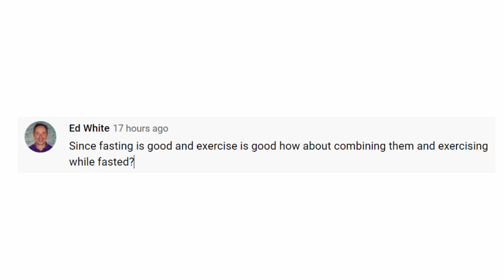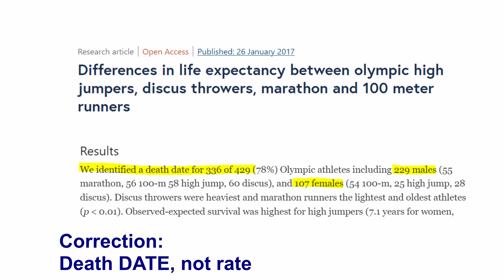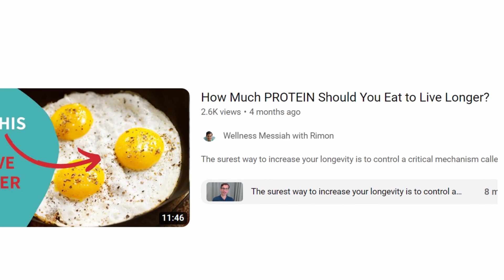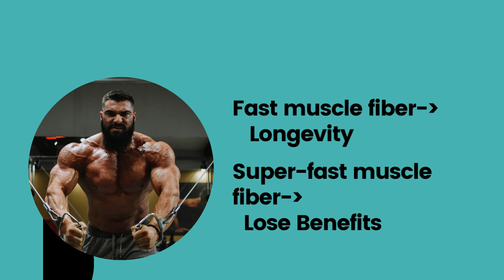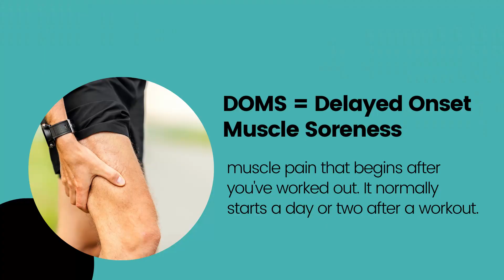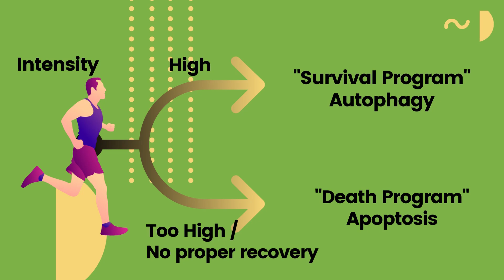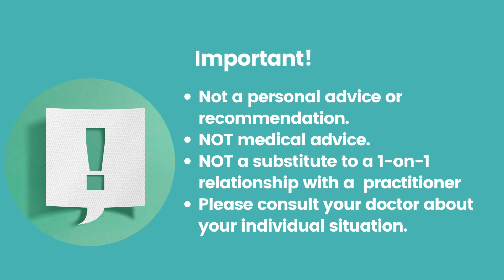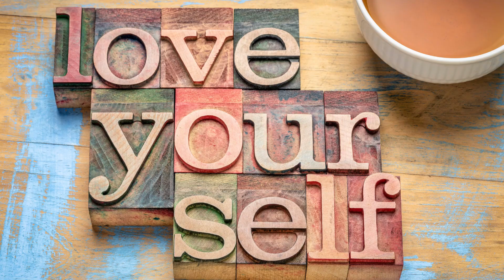AUTOPHAGY and EXERCISE: clarification Q&A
This is a clarification video of the previous exercise for longevity.

We'll answer:
1. Should we combine exercise with fasting?

2. Olympic athletes study interpretation

3. My intensity rule of thumb

4. How many exercises am I doing?

The 45-minute podcast will be published this Tuesday.

✅  Suggest watching next:

Study References:
I'm working on a website to include each video with all links, with each page per video.
In the meantime,  I ALWAYS show the exact study titles & years and read them aloud. Go to GoogleScholar.com, put the first 4 words only, and the study will come out as the top search, guaranteed. Please double-check me!